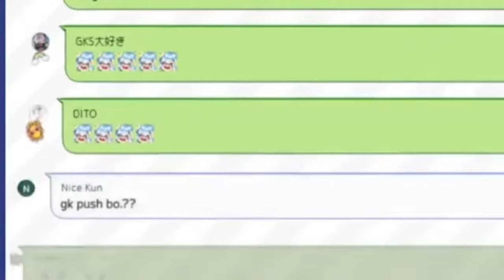Kobo loves the brainrot "Biboo's Nerizzler" Song !!!!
In this clip, Kobo sing many version of the cursed song !

source from :
【Free Talk】 Q-Q
Talents in this clip :
Kobo Kanaeru